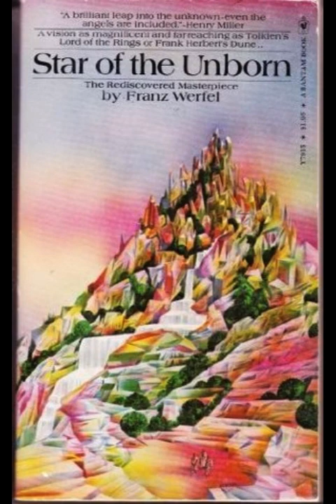Star of the Unborn [1/5] by Franz Werfel (AI Generated)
Star of the Unborn by Franz Werfel FULL AUDIOBOOK